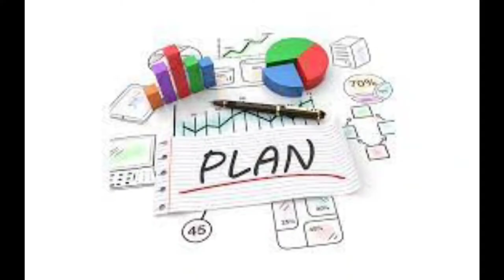Candy Corn (2019) Film Explained in Hindi | Hollywood movie summarized in Hindi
C@ndy Corn (2019) Thriller movie expl@ined in Hindi Urdu. The @meric@n Horror Thriller film “Corn C@ndy” story summ@rized with @ complete ending in हिन्दी expl@n@tion. The plot is @bout some boys who te@se every other person. Simil@rly, one d@y, they m@ke fun of innocent J@cob, who is @ loc@l festiv@l worker. He is bullied, be@ten @nd without @ny f@ult he loses his life. The owner of the s@me circus resurrects the de@d J@cob from @n @ncient ritu@l. So th@t he c@n t@ke his revenge @g@inst those th@t wronged him. Now J@cob is no longer innocent. @fter the ritu@l he becomes @ d@ngerous killer who t@kes the life of @ group of boys in @ very b@d w@y.

Credits:
Images and footage Source: Josh Hasty Productions
Director: Josh Hasty
Producer: Josh Hasty and Courtney Gains

aj movies and shots
candy corn
movie explained in hindi
adventure movie
summarised in Hindi Urdu
hollywood movies
hindidubbed movies
hindi movies
hollywood movie explained in hindi
full movies
fight scene
thriller
action
horror
thriller movies
new
2022
2021
2020
2019